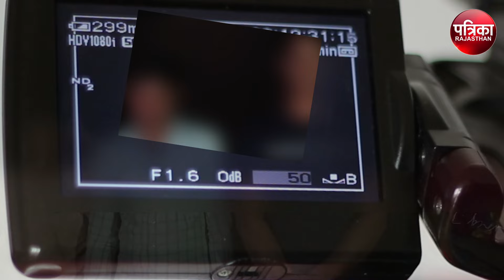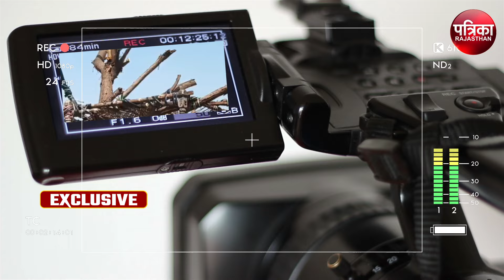Mewat Cyber Crime News: Rajasthan का मेवात बना नया साइबर हब | Digital Arrest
Mewat Cyber Crime News: Rajasthan का मेवात बना नया साइबर हब | Digital Arrest | Mewat Cyber Crime | Cyber Crime News | Cyber Crime News Today | Digital Arrest News | Cyber Crime Mewat | Mewat News | Mewat Cyber Crime Rajasthan Patrika | Mewat Cyber Fraud | Rajasthan Mewat Cyber Crime | मेवात साइबर ठग | साइबर ठगी

Mewat Cyber Crime News: साइबर ठगी के लिए कुख्यात राजस्थान के मेवात (Mewat Cyber Crime) इलाके में 12 से 17 वर्ष उम्र के सैकड़ों नाबालिग ठग देश की हिंदीभाषी बैल्ट के राज्यों के लोगों को निशाना (Digital Arrest News) बना रहे हैं। सुबह स्कूल और दोपहर में घर के एयरकंडीश्नर कमरों में बैठकर सेक्सटॉर्शन (Sextortion) के वीडियो बनाने सहित करीब दस अलग-अलग तरीकों से रोजाना हजारों लोगों से करोड़ों रुपए की ठगी इस इलाके से की जा रही है। झारखंड के देवघर व हरियाणा के नूंह (Nuh Cyber Crime) के बाद डीग और अलवर तीसरे व चौथे नंबर पर साइबर ठगी के नेशनल हब बन चुके हैं। चौकाने वाली बात यह है कि इस इलाके के नाबालिग ठग सुबह स्कूल जाते हैं, दोपहर में घरों में बैठकर सेक्सटॉर्शन के वीडियो बनाते हैं और देर रात गैंग के आकाओं के जरिए लोगों को खेत व पहाड़ों से ब्लैकमेल कर धमकाया जाता है। राजस्थान के अलावा हिंदीभाषा अच्छी तरह समझने वाले उत्तर प्रदेश, मध्यप्रदेश, हरियाणा, दिल्ली, बिहार, झारखंड, गुजरात जैसे राज्यों के लोगों को इनका गिरोह ठगता है.